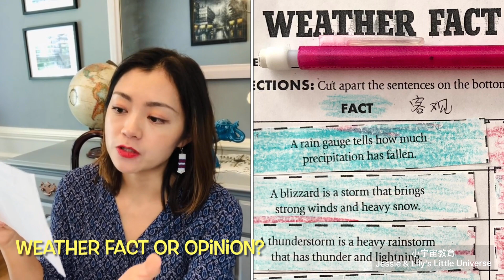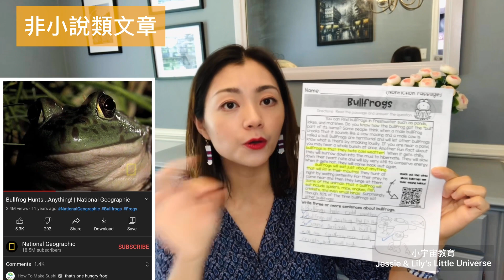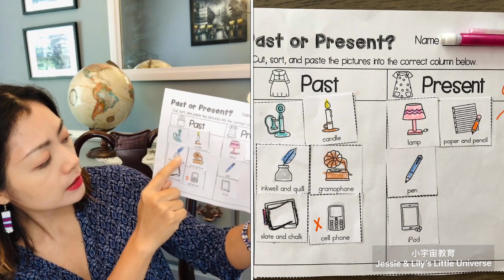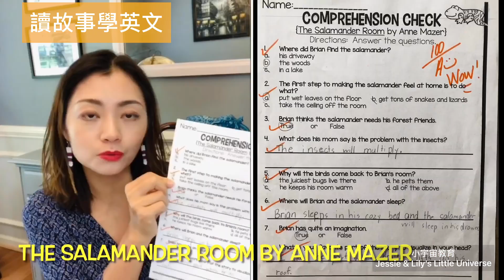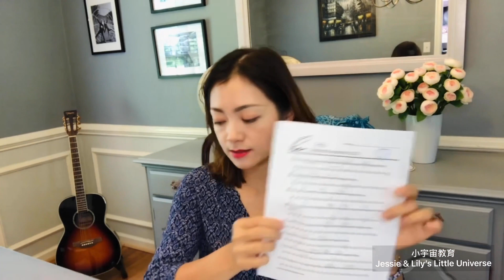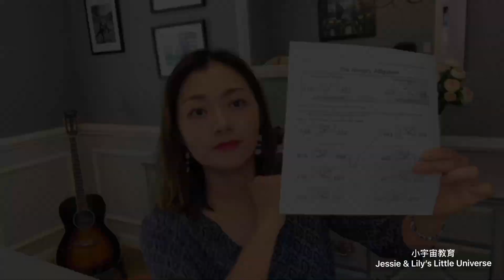#5 Fact&Opinion —Another important logic for second graders! 二年級第5週學什麼？教學材料大公開 [CC]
[CC]English or 中文字幕

本週思維訓練重點：
Fact vs Opinion
Nonfiction vs Fiction
 —Another important logic for second grader!

What to learn in the 4th Week? 第五週學習的內容：

1.Fact or Opinion? 客觀事實與主觀想法的區別

2. Fiction or Nonfiction  小說故事文章與事實說明文章
    -bullfrogs
    -The Tree House

3. Five Senses五種感官
    -sight視覺/ smell嗅覺/ taste味覺/ hear聽覺/ touch觸覺

4. Past or Present? 過去與現在？

5. "The Salamander Room by Anne Mazer" story reading讀故事學英文
   -boulder, multiply, hoot, sail, roost, fern,

6. Write Definition and Draw a picture that matches畫出單詞的含義

7. listening practice  聽力訓練
    - Mental Image during Stanza聽文章畫出故事的起因經過和結果
    - Listening test 聽力考試

8. Math 數學
    - Ordinal numbers序數
    - Place Value 數位 （flat, rod, cube)
    - Greater Than & Less Than 大於小於
    - Math Test

9. Gifted Program 美國天才天賦項目
    - Analogies 比較關係

10. Vocabulary of the 4th Weeks: 第五週學習的單詞有哪些：
     -rain gauge, precipitation, temperature, blizzard, thunder, meteorologist,